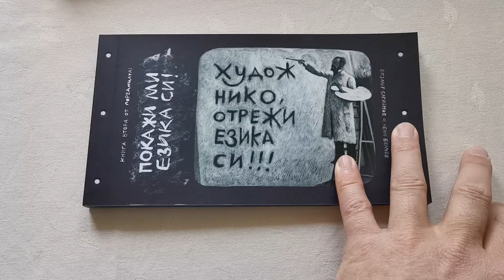ХУДОЖНИКО, ОТРЕЖИ ЕЗИКА СИ!, епизод две №2 от рисуваната график-новел поредица "ПОКАЖИ МИ ЕЗИКА СИ!"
ХУДОЖНИКО, ОТРЕЖИ ЕЗИКА СИ!

Представяне на книжката "ХУДОЖНИКО, ОТРЕЖИ ЕЗИКА СИ!", епизод две (№2) от рисуваната (график-новел) поредица "ПОКАЖИ МИ ЕЗИКА СИ!".
Това видео-представянето цели да запознае на читателската публика с излизането на втората книжка от поредицата "ХУДОЖНИКО, ОТРЕЖИ ЕЗИКА СИ!", в която всъщност е публикувана само малка част от всичките тези картинки с изплезени същества.  Бързам да Ви, успокоя: Книжките от поредицата не се занимават със Ковид-пандемията, нито пък пропагандират политически каузи. Тези книжки имат за цел да сведат кадрите от следващия не-филм на тандема Бягрянов/Белчев да една печатна форма и така да го превърнат в първият в света, напечатан на хартия, филм! Не напоследно място за целите на същия този проект беше създаден специален шрифт на кирилица „Написано с краката“.

Ако Ви е интересно, елате на 15 април 2022 от 18:00 в Регионалната библиотека „Пенчо Славейков“, отдел „Изкуство“,  тогава за създаването и идеята зад целия проект ще говори и ръкомаха на живо един от авторите: Нено Белчев, който също ще представи и някои от рисунките, които са включени във книжката.  Има голям шанс той да се вземе в ръце и да разкаже повече за това какво представлява всичко това или по-скоро какво не е.  Но има опасност Н.Б. да се впусне да обяснява също и за неща, които не трябва да се обясняват.

Нено Белчев за книжката:  „...Нарочно казвам „албум с илюстрации“, понеже от една страна проектът визуално изглежда малко като „семен фото-албум“, но също така, за да подчертая, че това в никакъв случай не е комикс, също така не е съвсем и графичен роман (график новел), въпреки че това е може би по-точно определение. Ще бъде разпечатан във формат като книга, но не е литература, няма сюжет, няма разказ. Има единственно диалог, но на места. Почти съм убеден, че мога да претендирам за някаква нова форма на визуално изкуство!“

Малко друга информация:
за Нено Белчев: Нено не приналежи към някоя школа или течение в изкуството. Или поне на него така му се иска. Също тъй той самият не се чувства част нито Българската, нито от Варненската, нито пък от световната сцена. Нено си е свободен електрон, който си бръмчи, ей тъй, без да е в орбита на нещо. А бе, Нено си е Нено. Толкоз!

за Безмер Бягрянов: Обича да пише, но не обича други да му четат написаното. Багрянов е човек скромен, който не обича публичните изяви и въпреки, че животът понякога го принуждава, за сега той успява да отстоява тази своя позиция. В съвместните проекти с Белчев участва почти насила, което е трудно за обяснение.

за проекта "ПОКАЖИ МИ ЕЗИКА СИ!" - той пък приема различни метаморфозни форми: на пълнометражен експериментален не-филм (в процес на работа), на интерактивен онлайн арт-проект и също така и на график новел поредица със същото заглавие. Отделно до момента проектът е представен и под формата на изложби: две онлайн във Варна (2020) и Хейстингс (2021) и три на живо в Букурещ (2021), София и Варна (2022), като всеки път рисунките са били различни. Всичко това е израз на стремежа на Бягрянов/Белчев да правят проектите си от фрагменти, които могат да имат друг свой собствен живот и поставени в различен контекст да имат друго внушение и значение (в случая - рисунки). Двамата съавтори работят в областта на съвременното изкуство в тяхно (не бъркай с "техно"!) си направление и доколкото е възможно, избягвайки влияние, се стремят да направят такъв проект, който да изразява не само разбирането им за изкуството, а възгледите им за света, за живота и някои други неща. Това звучи малко като Дъглас Адамс, но всъщност няма нищо общо!
Проектът "ХУД0ЖНИКО, ОТPЕЖИ ЕЗИКA СИ!" е pеализиран с финансовата подкрепа по програма "Творчески инициативи" на НАЦИОHАЛЕН ФОНД "КУЛТУРА"!
Повече картинки с изплезени хора можете да видите на профила на проекта в Инстаграм и на личния профил на Н.Б. там
Повече информация за интерактивния проект можете да откриете на тази интернет-препратка
Но кой каквото ще да Ви разправя, все пак е по-добре да видите рисунките в оригинал!
Нено Белчев